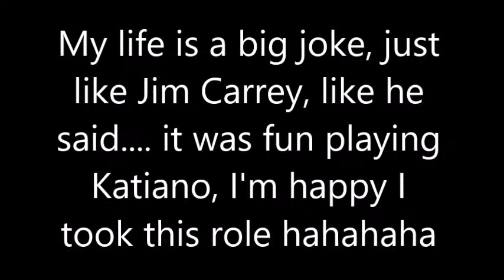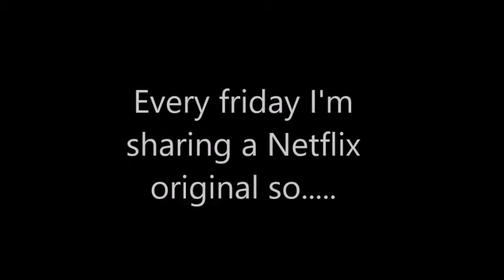Day 257 - Jim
I consider many Jims in my life. Jim Morrison and Jim Carrey have something in common. maybe I should go like then too kkkkkkkkk
Another Netflix suggestion for you Katiano
p.s.: I know kkkkkkkkk is a Brazilian way to laugh and I should say lol or hahahaha but FUCK YOU! if you don't like my kkkkkkkkkkkkk
kkkkkkkkkkkkkkkkkkkkkkkkkkkkkkkkkkkkkkkkkkkkkkkkkkkkkkkkkkkkkkkkkkkkkkkkkkkkkkkkkkkkkkkkkkkkkkkk